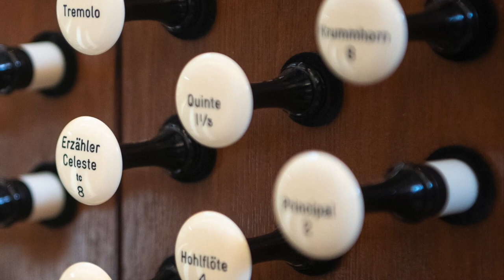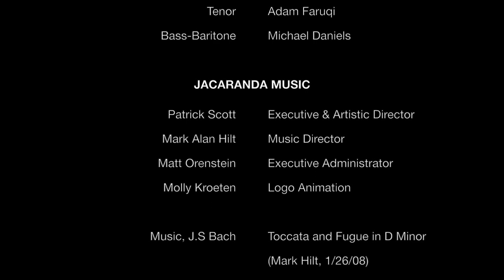Organic Rush Trailer – Concert 9/21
Iconic organ works by the two great masters of the instrument, Bach and Messiaen, and Poulenc’s dramatic concerto bookend ceremonial and serene music to dedicate the rebuilt Schantz organ. On the first half Mellan, is joined by Jacaranda Festival Chorus singing unaccompanied source music for the Bach Chorale, and Messiaen’s dedicatory work. Mellan joins Jacaranda Strings and chorus conducted by Mark Alan Hilt in a rare work by Ives. As organist, Hilt performs Pärt, and then he conducts Pärt’s famous Britten tribute for strings. Mellan rejoins the orchestra for the Poulenc with timpanist Brian Cannady conducted by Hilt.